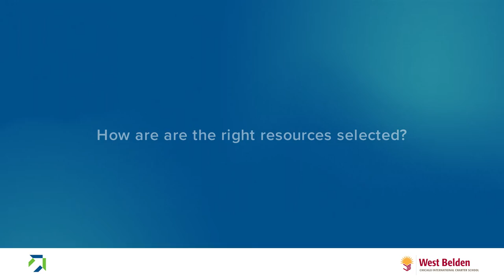Student Example: Resource Choice at West Belden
CICS West Belden offers students choices in which resources to learn from.